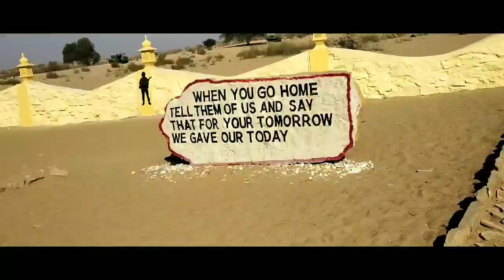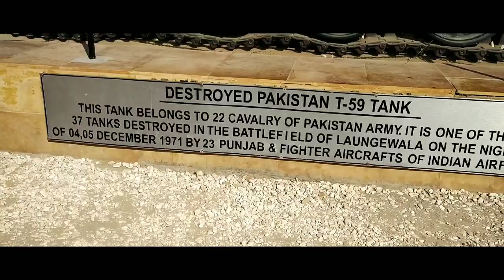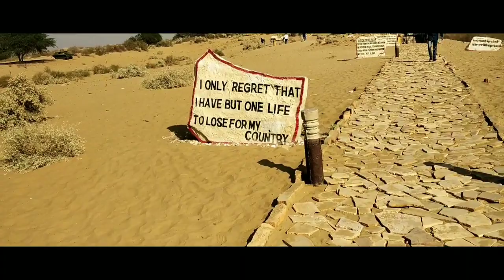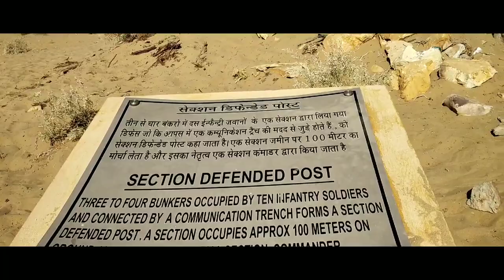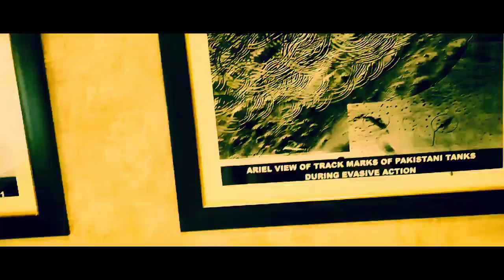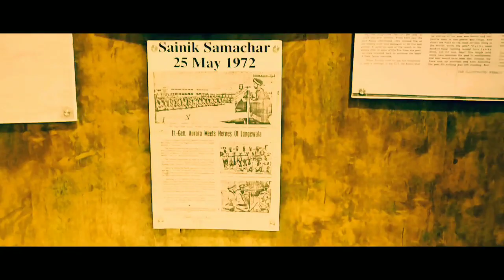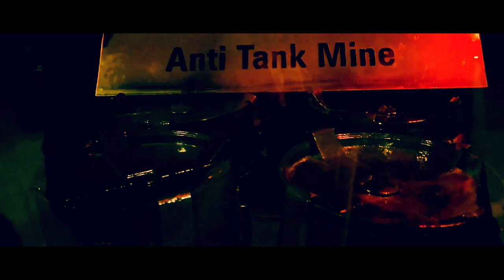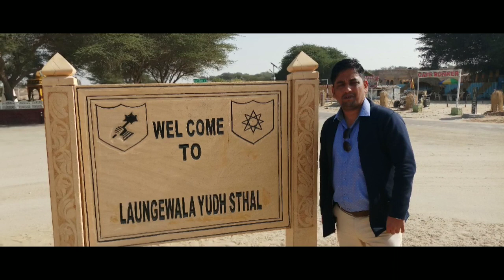JAISALMER: LAUNGEWALA WAR MEMORIAL FULL TOUR, INDIA PAKISTAN BORDER Pradeep banerjee vlog#1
The Army's Laungewala War Memorial, where the India-Pakistan battle was fought in 1971. and India won the battle. tourist attracts this memorial.